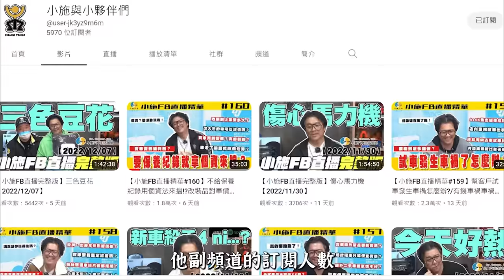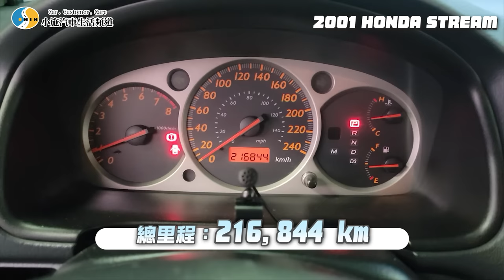【你要賣多少EP75】這車有看過嗎?是台有本田魂的WISH !? /2001 HONDA STREAM